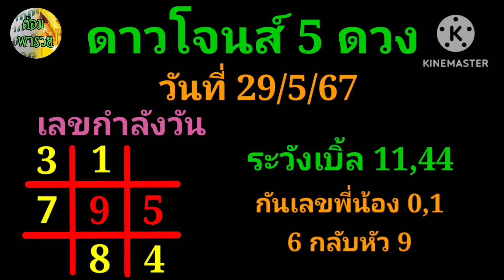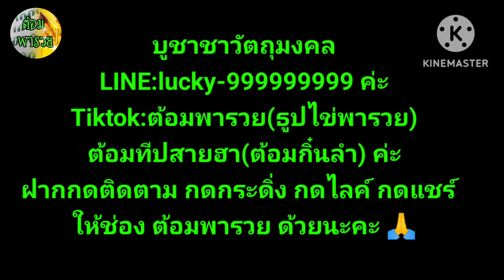29 พฤษภาคม ค.ศ. 2024